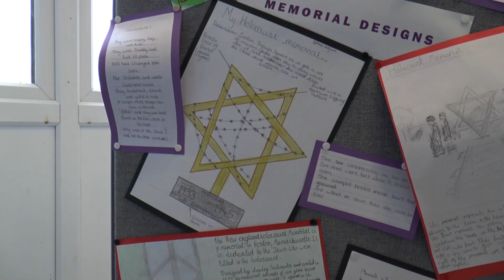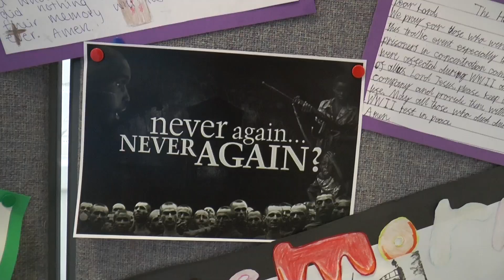Holocaust Memorial Day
Events have been taking place across Bournemouth and Poole today to commemorate Holocaust Memorial Day. Survivor Henry Schachter spoke at St Peter's Catholic School in Bournemouth this morning. Laura McKenna reports.